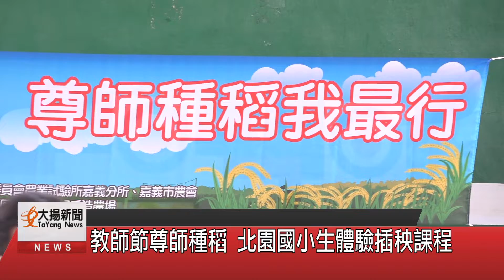教師節尊師種稻 北園國小生體驗插秧課程-大揚新聞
北園國小學生拿著台農82號幸福嘉義米秧苗，一支一支插進土裡，嘉義市市長黃敏惠也脫去鞋子和小朋友一起體驗插秧的樂趣，北園國小為了慶祝教師節，日前特別舉辦尊師種稻活動，除了推廣嘉義市在地農產品牌，也讓學生了解尊師重道的道理。